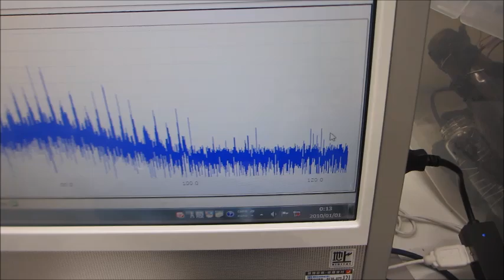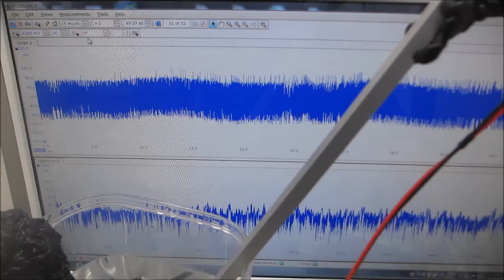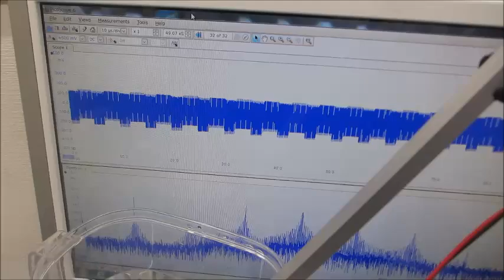共振現象と非線形現象を制御可能にする超音波伝搬システム（超音波システム研究所）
７．７ＭＨｚ（出力１０Ｗ）

　１ＭＨｚ～２０ＭＨｚ（出力１２Ｗ）

　１１．３ＭＨｚ（出力１０Ｗ）

　９～２０ＭＨｚ（出力１２Ｗ）

　１３ＭＨｚ（出力１０Ｗ）

　５～２０ＭＨｚ（出力１０Ｗ）

２台のファンクションジェネレータの利用技術